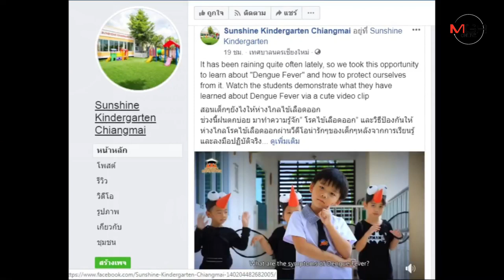น่ารัก!ร.ร.อนุบาลไอเดียเก๋ให้เด็กร่วมทำคลิปรณรงค์ป้องกันไข้เลือดออกโพสต์โซเชียล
2019/09/05 น่ารัก!ร.ร.อนุบาลไอเดียเก๋ให้เด็กร่วมทำคลิปรณรงค์ป้องกันไข้เลือดออกโพสต์โซเชียล

ศูนย์ข่าวเชียงใหม่-โรงเรียนอนุบาลที่เชียงใหม่ไอเดียเก๋ ให้เด็กๆ ร่วมทำคลิปสุดน่ารักรณรงค์ให้ความรู้เกี่ยวกับโรคไข้เลือดออกและวิธีการป้องกัน เผยแพร่ในโซเชียลมีเดีย ขณะที่ สสจ.เชียงใหม่เผยยอดผู้ป่วยสะสมล่าสุด 1.8 พันราย ตาย 5 ราย